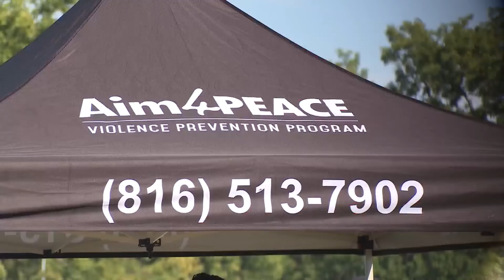Old School Committee annual cookout in Swope Park 'going on 10 years'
The group hosts the event as a way to bring the Kansas City community together for food, music and family fun while also providing access to essential resources.